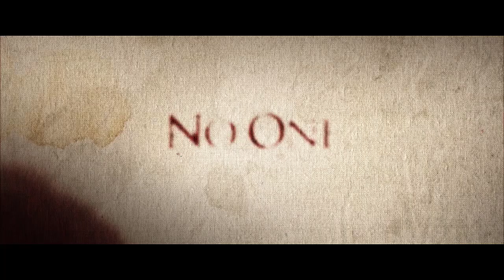The Price We Pay | Stephen Dorff, Emile Hirsch, Gigi Zumbado | Trailer Thriller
From the director of Midnight Meat Train comes this gripping thriller starring Emile Hirsch (Into the Wild) and Stephen Dorff (Blade). After an intense holdup at a pawnshop, Grace is taken hostage by the thieves. Forced to take refuge at a remote farmhouse late at night, they discover a secret dungeon with evidence of sadistic violence-and when "Grandfather" comes home, all hell breaks loose. Can Grace muster the courage to escape the gut-wrenching fates that befall her criminal companions?